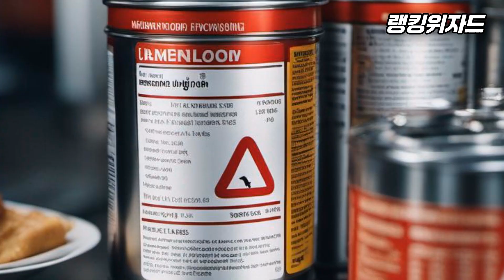고기와 절대로 함께 먹지마세요! 암과 치매를 유발합니다..